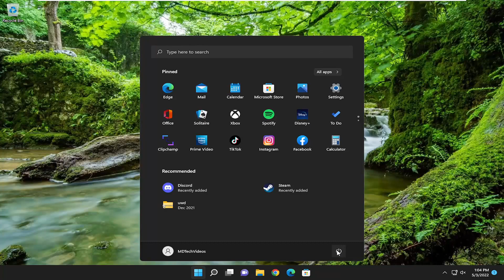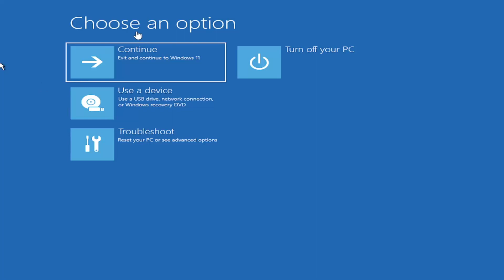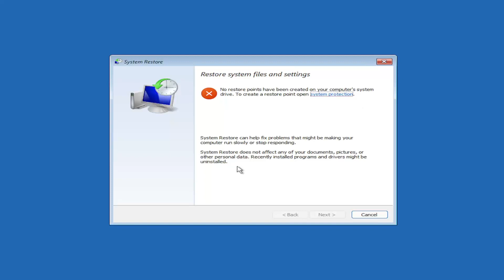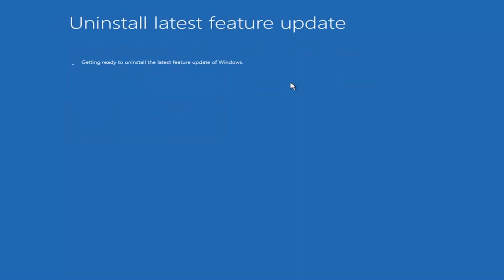How to Fix Error Code 0xc0000098 on Windows 11 | Boot Configuration Data BCD File is Missing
Error code 0xc0000098 occurs due to a corrupted Boot Configuration Data (BCD) file. Consequently, Windows 11 won’t boot up. This tutorial contains several methods to help you fix this error.

Issues addressed in this tutorial:
boot configuration data bcd file is missing
boot configuration data file is missing bcd
bcd boot configuration data missing
bcd boot configuration data
bcd repair boot disk
fix boot bcd command prompt